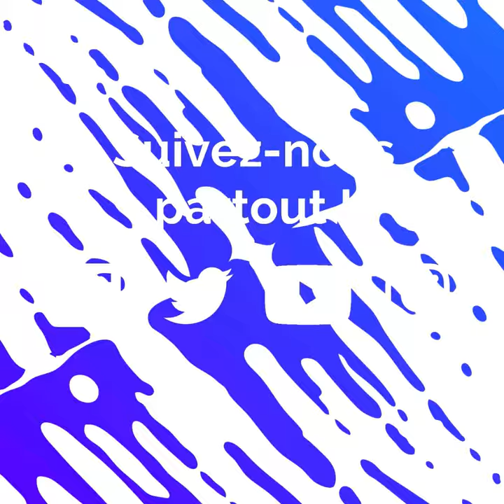Elle montre l'enfer des mères célibataires au Maroc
La réalisatrice marocaine Maryam Touzani sort le film "Adam" pour raconter l'enfer des mères célibataires au Maroc ! Il est en compétition au festival de Cannes 🎥🇲🇦